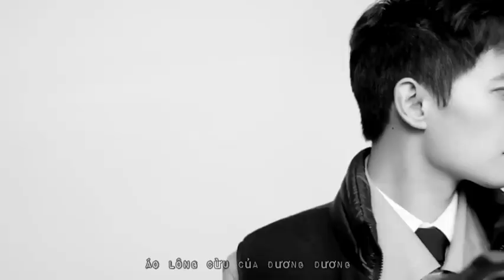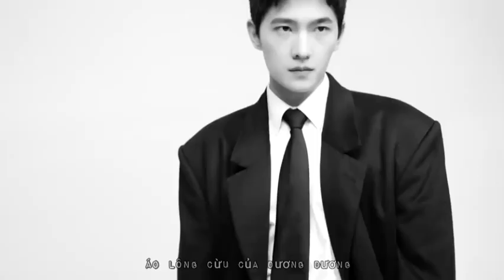Dương Dương x tạp chí L' OFFICIEL